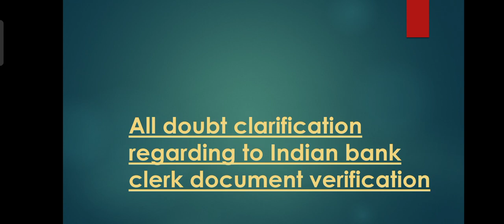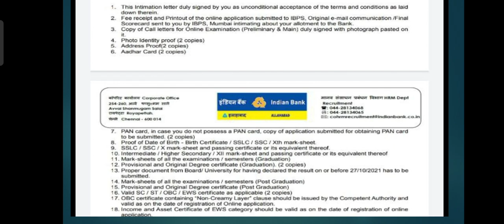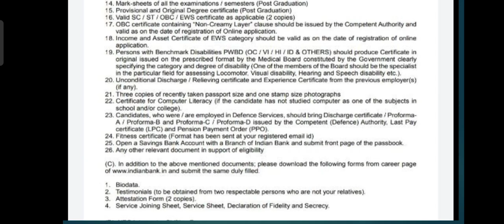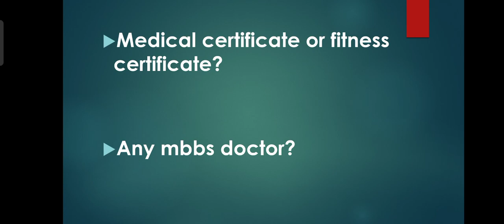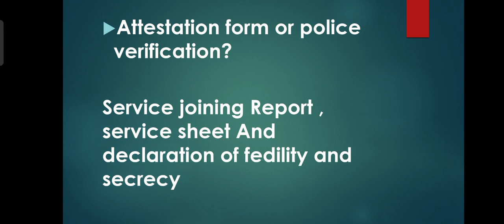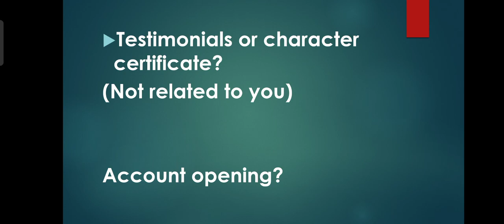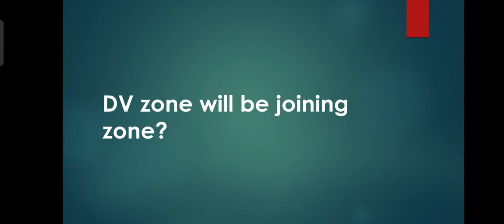Indian bank clerk document verification